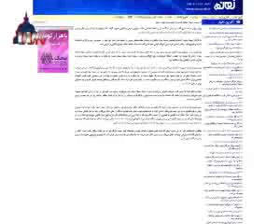اخبار سیاسی ایران - سه‌شنبه ۳۱ شهريور ۱۳۸۸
اخبار سیاسی ایران - سه‌شنبه ۳۱ شهريور ۱۳۸۸ - اخبار سیاسی ایران - سه‌شنبه ۳۱ شهريور ۱۳۸۸
هاشمی رفسنجانی: متنی برای برون رفت از وضعیت فعلی در حال تدوین است
مراسم افتتاحیه رهبری دوره چهارم ششمین اجلاس رسمی مجلس خبرگان رهبری، امروز با سخنرانی اکبر هاشمی رفسنجانی در ساختمان سابق مجلس برگزار شد.
هاشمی رفسنجانی، در این مراسم  اعلام کرد که «دلسوزان نظام» در حال تدوین متنی برای «برون رفت از وضعیت فعلی» بر اساس سخنان رهبر جمهوری اسلامی هستند، وی گفت: «باید شرایط اتحاد و وحدت در جامعه را فراهم كنیم و موانع اتحاد و وحدت در جامعه را برداریم.»
هاشمی همچنین در خصوص رویدادهای پس از انتخابات نیز از هر دو طرف خواست که «مقید به قانون» باشند. وی گفت: «چه مجریان و چه معترضان نباید از قانون عبور كنند، همه باید قانون را رعایت كنند؛ چراكه اگر هركس از قانون عبور كند، دیگر ما شاهد هرج و مرج خواهیم بود و مبنائی وجود نخواهد داشت و در واقع امور به پیش نمی‌رود.»
وی با اشاره به سخنان آیت الله خامنه ای در مورد دادگاه‌ها و محكوم كردن سوءاستفاده از مسائل مطرح ‌شده و اعترافات گفت: «همان‌طور كه مقام معظم رهبری فرمودند آن چیزی اعتبار قانونی دارد كه متهم در مورد خودش بگوید نه آن چیزی كه در مورد دیگران می‌گوید و آن چیزی كه مربوط به دیگران است، اعتبار ندارد.»
هاشمی تلویحا از صدا و سیما نیز به دلیل پخش اعترافات علیه نیروهای اصلاح طلب و فرزندش مهدی هاشمی انتقاد کرد و خواستار برخورد با رسانه های مختلف در پخش اعترافات شد.. وی گفت: «اگر تخلفی هست باید با متخلف برخورد شود، این درست نیست كه هركسی هرچیزی كه خواست بگوید و هر رسانه هرچیزی كه خواست بنویسد و ما شاهد بی‌احترامی به شخصیت، آبرو و حیثیت افراد باشیم. این تذكر رهبری مانند دیگر تذكراتشان اهمیت فوق‌العاده‌ای داشت.»
احمدی نژاد: دست متجاوزین به ایران قطع می شود
محمود احمدی‌نژاد صبح امروز در مراسم رژه نیروهای مسلح، به مناسبت«هفته دفاع مقدس» در مرقد آیت الله خمینی با تاكید بر این كه جنگ 8 ساله ایران و عراق، ایران را«بیمه» کرده است، گفت:«هر كسی در هر نقطه‌ای از دنیا بخواهد علیه ملت ایران ماشه‌ای بچكاند، دستش قطع می‌شود.»
وی دوران جنگ را «تجلی سنت‌های الهی و ارزش‌های والای انسانی» دانست و گفت: «ملت ایران برای بشریت پیام انسانی و برای مشكلات دنیا راه حل‌های انسانی دارد و خواهان برقراری صلح و امنیت پایدار بر ...